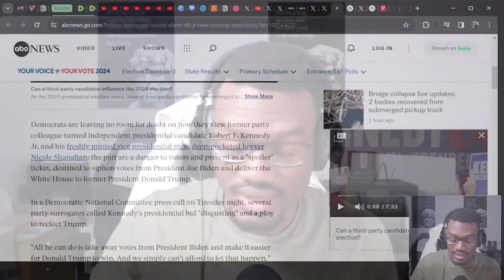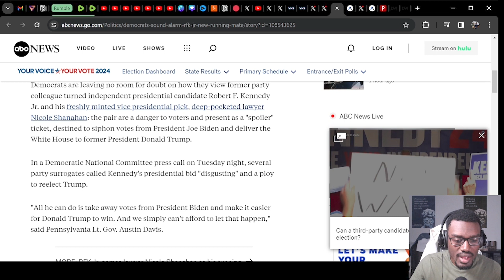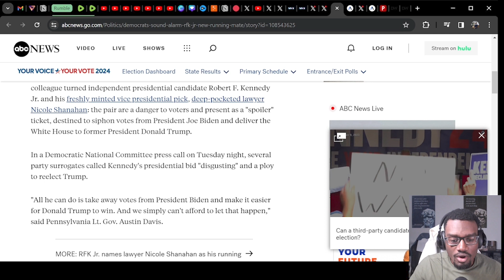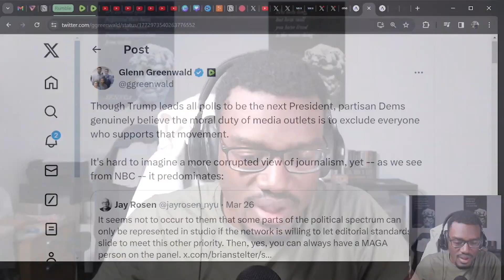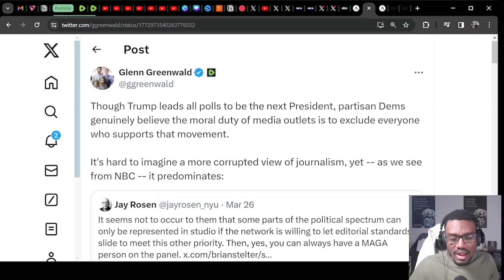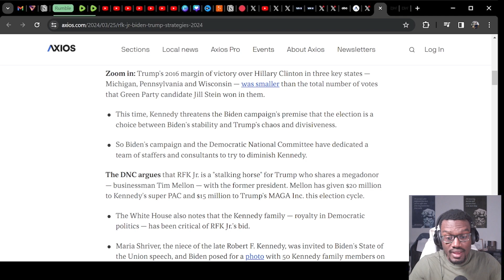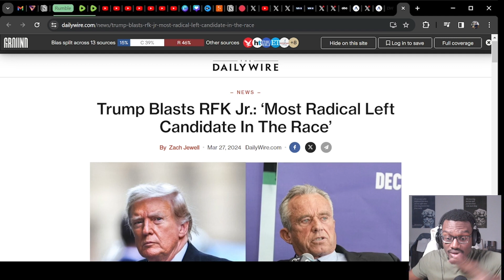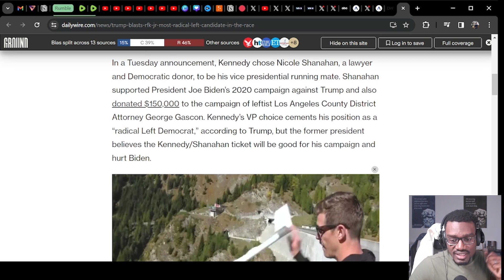Democrats Terrified Over RFK Jr Campaign After VP Pick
Democrats are terrified over the state of RFK.Jr's campaign as he picks a progressive as his VP as Dems mobilize to attack against him. I give my commentary throughout the video.

TIMESTAMP
0:00 RFK.Jr Hurts Biden
6:21 Liberal Media Attempt To Discredit RFK
11:30 Trump Attacks On RFK.Jr as a Radical Leftist